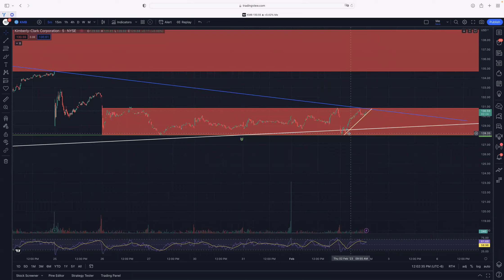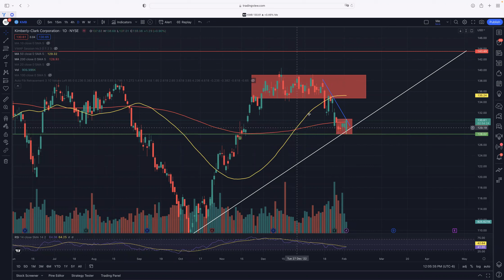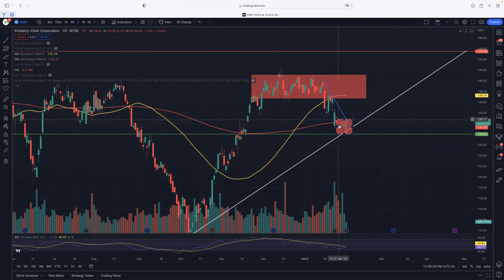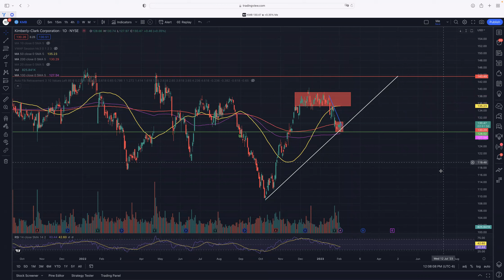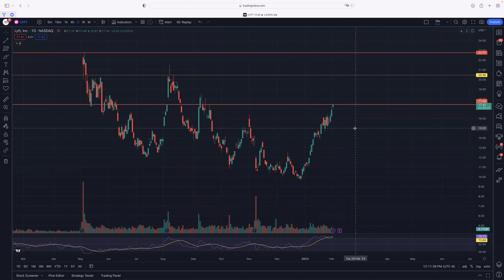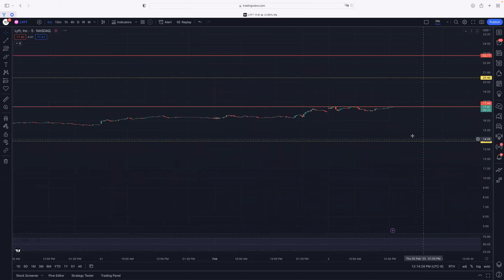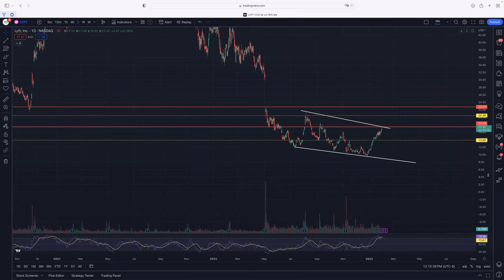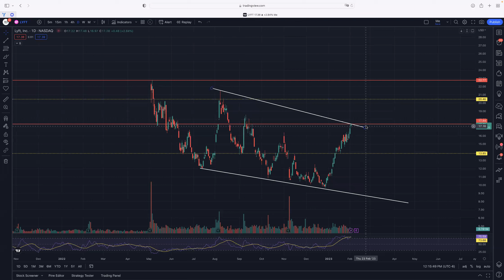LYFT KMB SWING TRADE IDEA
fter news came out about their new initiative to give people on the way to a job interview a free ride, my eyes have been on LYFT. I immediately took note of their fundamentals.. whew! In its history, its only missed earnings twice! In my opinion, LYFT has longevity potential!

With earnings coming up next Thursday, I love the position this stock is sitting in right now! It has come to meet a major supply zone and the primary trend line , around 17.45. A break and retest of this zone and I will look to take it up towards 20.50. If we reject this supply zone and trend line , I will look to take it down towards 13.85

Also have my eyes on KMB. A break outside of its base, in either direction and I will look to take it to either 135 or for a break below, 127.54 to take down towards 124!

Happy Trading!